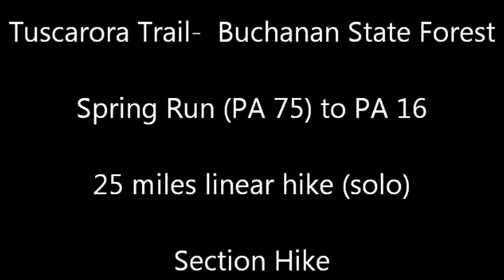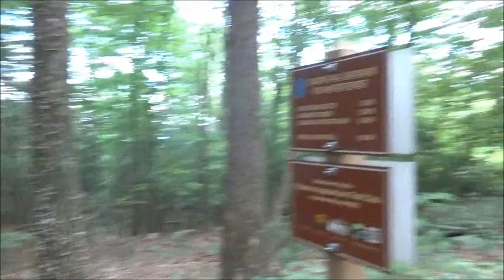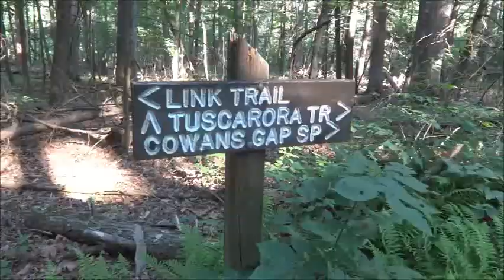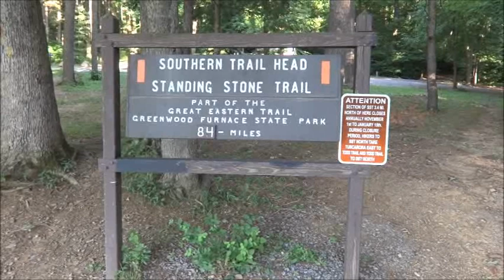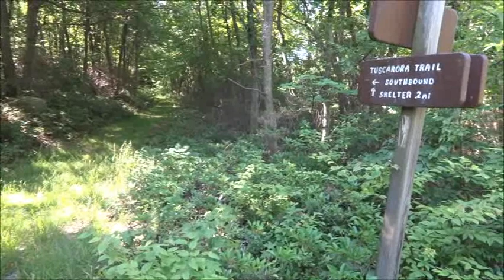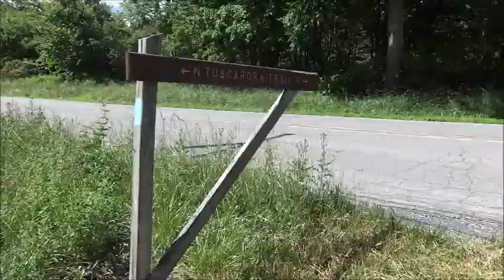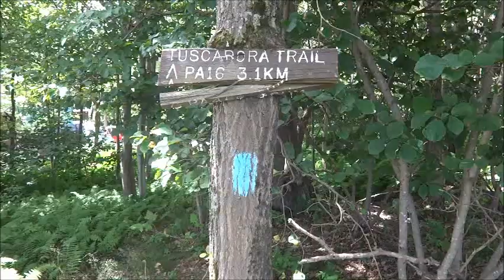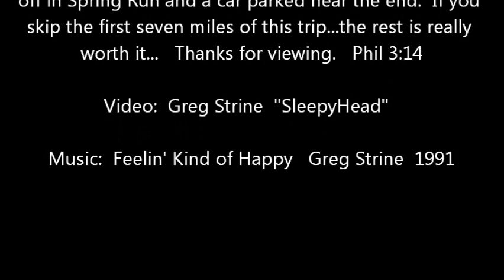The Tuscarora Trail in PA: Buchanan State Forest- (section hike) 25 mile linear trek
Tuscarora Section Hike from PA 75 (Spring Run) to Pa 16.

The Tuscarora Trail in the 90s was in shambles when I
first section hiked the entire trail into Maryland.

I wanted to check out the changes since the PATC took
over.   They have added six shelters which has made
overnight stays easier.  Due to lack of use and lack of
volunteers...some sections haven't changed much.

My initial plan was to thru-hike from the northern
terminus to Hancock MD in 2022, but an injury to my
left knee ruined that.  After the challenging three miles
above the PA turnpike...I've concluded that I no longer
desire to thru-hike the Tuscarora...plus turning 60 has
diminished the desire.    Younger hikers may thrill in the
challenge...us older adventurers...not so much.  This is
truely one of the most difficult trails in the state!

This video was a linear hike with a friend dropping me
off in Spring Run and a car parked near the end.  If you
skip the first seven miles of this trip...the rest is really
worth it...   Special thanks to the PATC for attempting
to keep this trail open.  Also...please consider joining
the KTA.  Thanks for viewing.   Phil 3:14